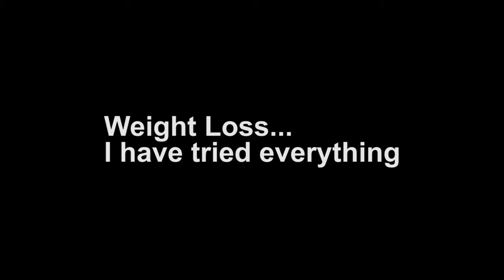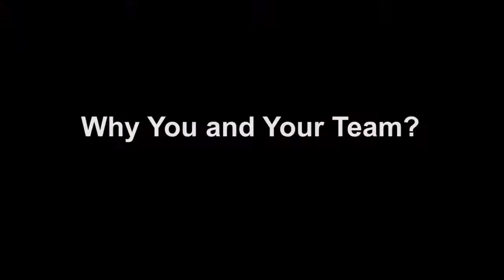ReShape Weight Loss Procedure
ReShape Weight Loss Procedure is the Best Way to Lose Weight Non-Surgically.

// Non-Surgical
// No Incisions
// Easy & Safe 20 Minute Outpatient Procedure